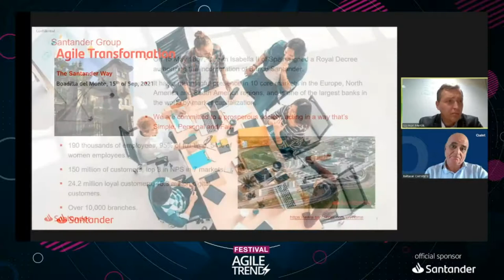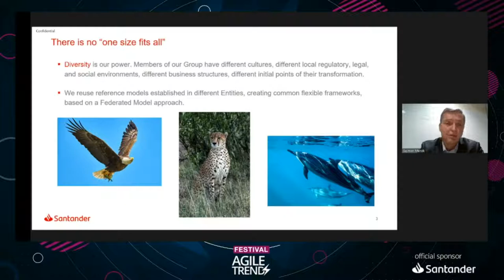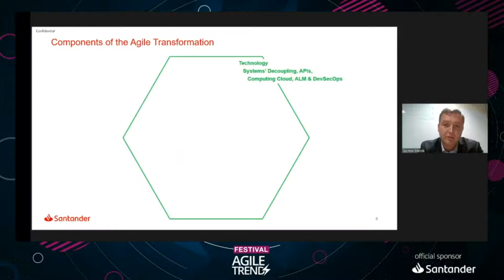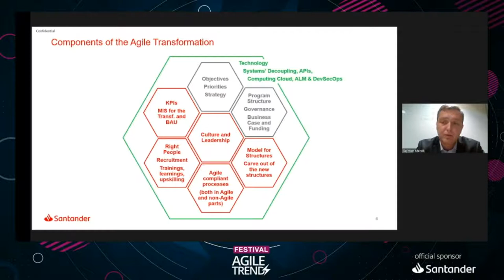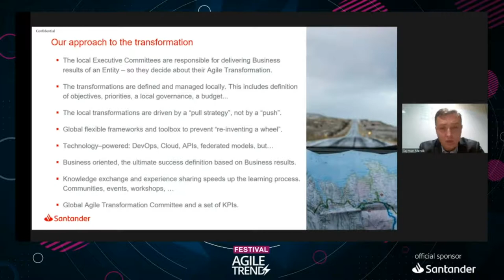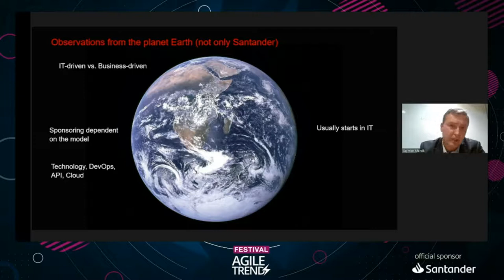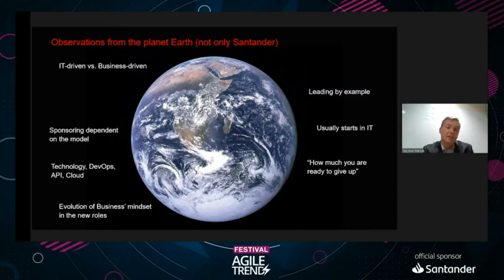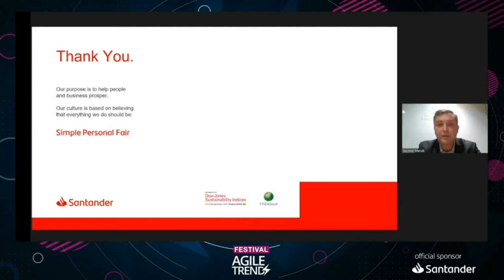Baltasar Carretero & Szymon Mercik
Baltasar Carretero chats with Szymon Mercik, Global Head of Centre of Excellence of Agile and Software Engineering in Santander Group in Agile Trends.